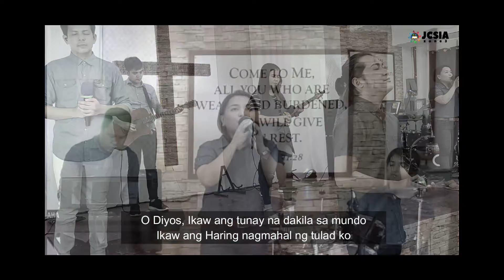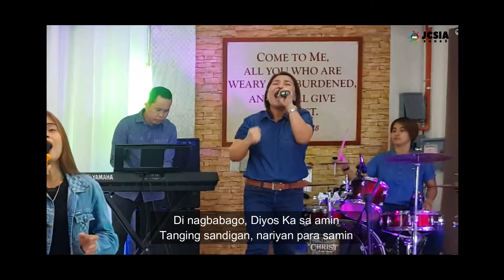Diyos Ka sa Amin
JCSIA Zone 3 Anniversary 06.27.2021